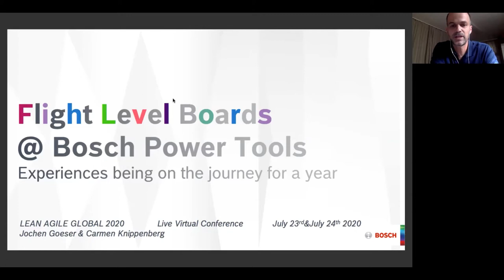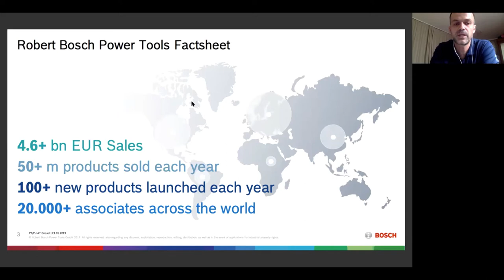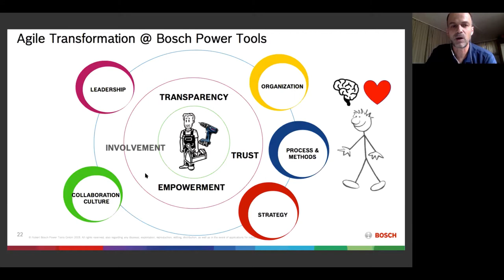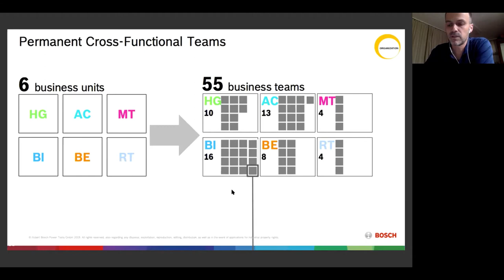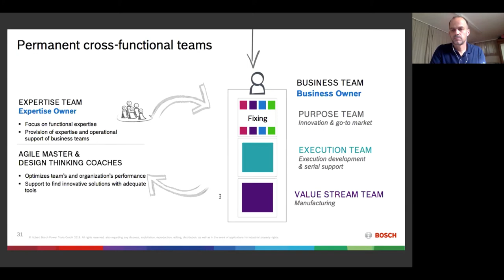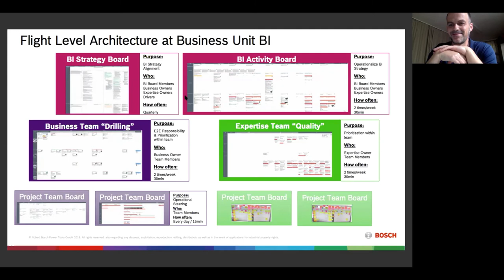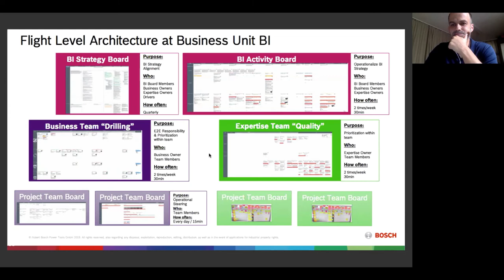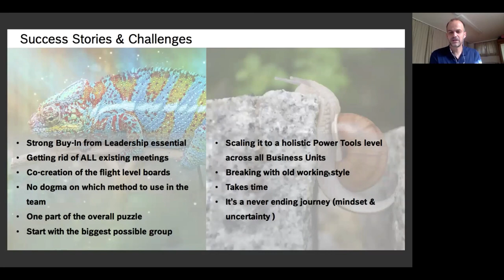LAG20 - Carmen Knippenberg & Jochen Goeser - Flight Levels Boards at Bosch Power Tools